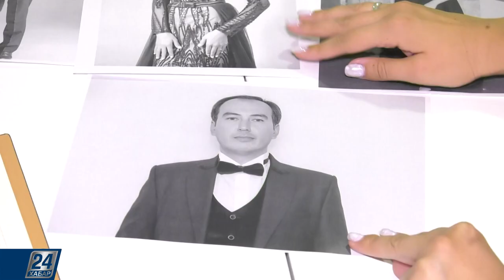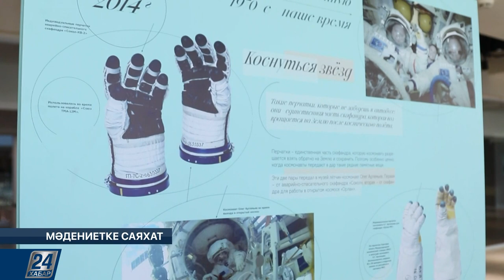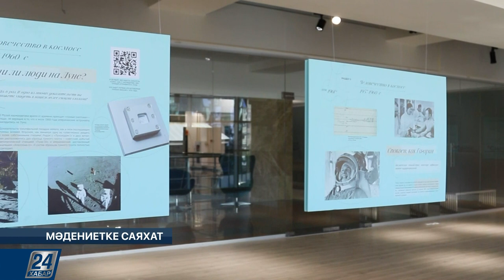Елордада «Ғарышқа жол» атты бірегей жоба бастау алды | Мәдениетке саяхат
- «Астана Опера» Халықаралық опера академиясында талапкерлерді іріктеу жүріп жатыр. Тыңдау тамыз айында онлайн режимде басталды.

- Вигмор холлдың сахнасында Ансамбль 12 ұжымы өнер көрсетті. Шекті аспаптар ансамблі беделді сахнада осыған дейін бірнеше концерт өткізген.

- Елордада «Ғарышқа жол» атты бірегей жоба бастау алды. Ол Юрий Гагарин мен Герман Титовтың ғарыш кеңістігін бағындырғанына 60 жыл және қазақтың тұңғыш ғарышкері Тоқтар Әубәкіровтың ғарышқа ұшқанына 30 жыл толуына орай ұйымдастырылды.